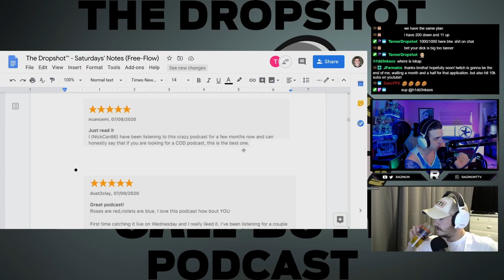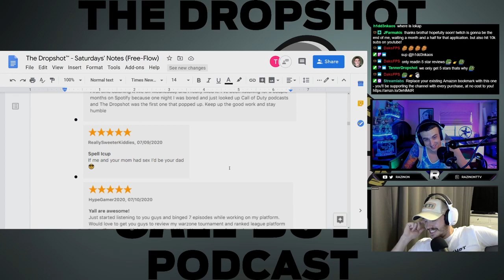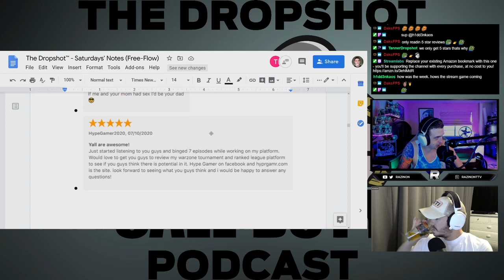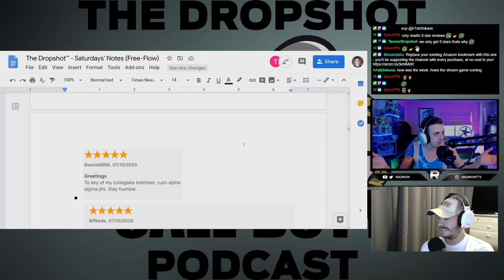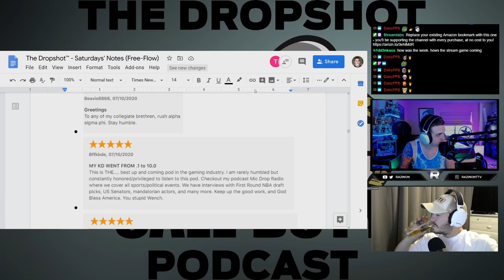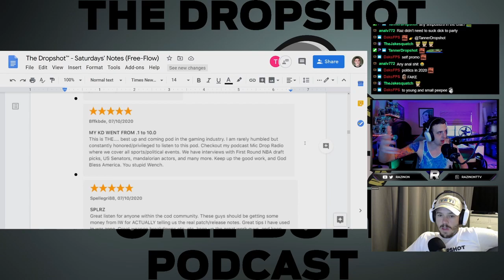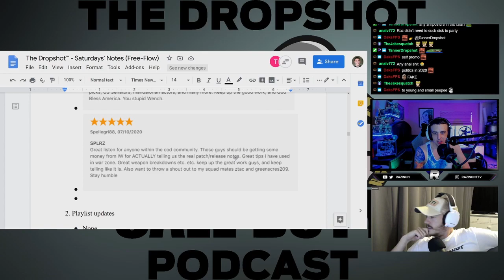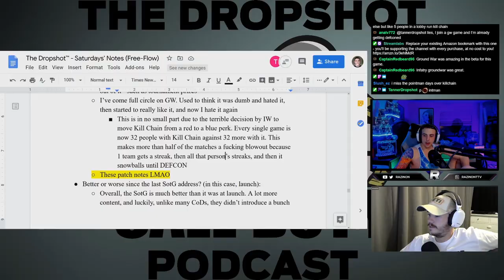The Dropshot - A Call of Duty Podcast - Episode 45: State of the Game Address Summer 2020 - Part 2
Episode 45 caps off our very first State of the Game Address in which we sum up the state of Modern Warfare 2019. Part 1 covered the guns/weapon meta, and part 2 covers maps, bugs, content flow, and are overall assessment of the state of the game. Tanner and I agree on some things, and vehemently disagree on others - this was an incredibly fun episode.

The podcast is streamed live on Twitch every Wednesday and Saturday night at 7 o'clock Pacific! You can find the link below if you wanted to watch live - as you've no doubt heard, viewer interaction is high, so hop in, say your piece, and ask questions!

Here's my streaming schedule. All are in Pacific time.
Note: my internet does not allow me to stream gameplay for the moment, so those are on hiatus. Regardless, the podcast is still streamed live at the times below:

🔸Monday 7PM: Modern Warfare gameplay
🔸Wednesday 7PM: The Dropshot - A Call of Duty Podcast
🔸Friday 7PM: Flashback Friday - an older Call of Duty gameplay
🔸Saturday 7PM: The Dropshot + gameplay